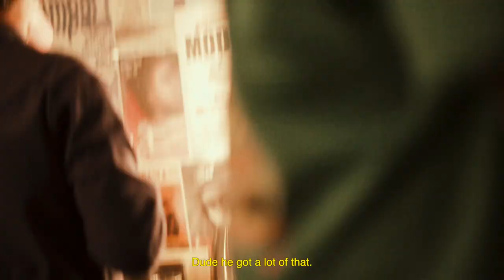Great Gable - Live at Northcote Social Club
Great Gable live at Northcote Social Club - 16/11/19

Small Fry out now!!